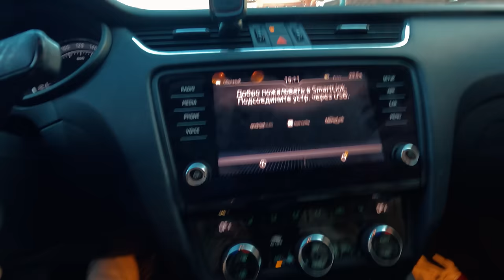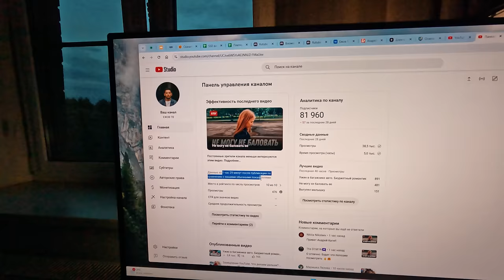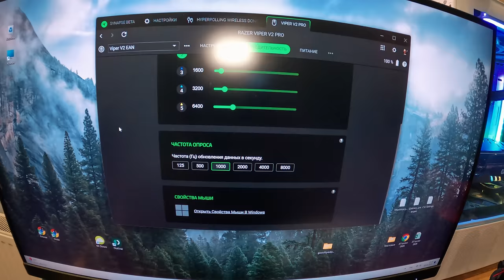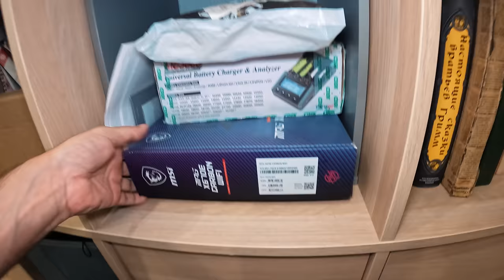Почему мне не нравятся ВК и Рутуб?